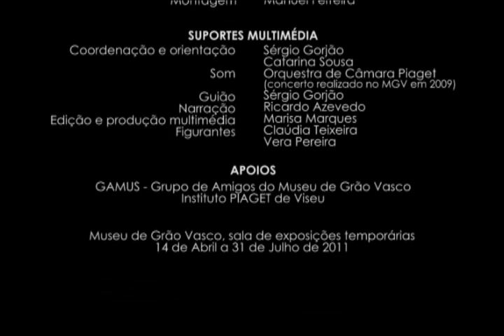Documentário da vida e obra de José de Almeida e Silva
Documentário da vida e obra de José de Almeida e Silva (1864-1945), pintor nascido em Viseu, a propósito da exposição realizada no Museu de Grão Vasco.